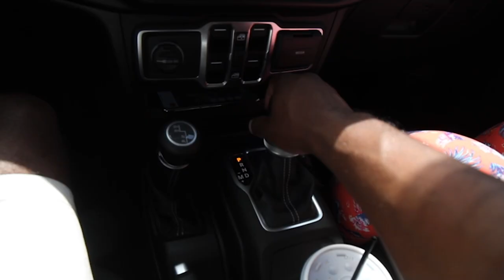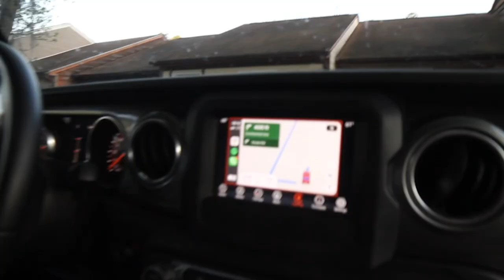COVID TRAVEL REQUIREMENTS FOR FLORIDA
We planned this trip a few months ago then came the CoronaVirus. At the time we were traveling on March 19th, Florida mandates were a little vague and at this time the only restrictions were to avoid gatherings of up to 200 people and maintain a 6 feet distance from people. Anyway, we set out on a road trip to Tallahassee. It was an easy drive, it only took us about 3 hours to get there.